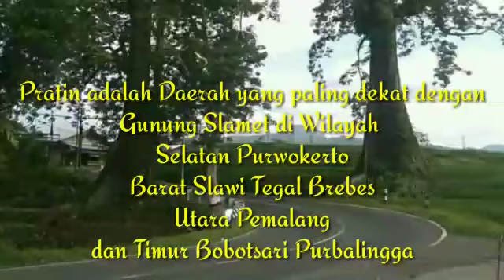Panorama Serang Pratin Purbalingga Jawa Tengah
Kabupaten Purbalingga Jawa Tengah Terus Berbenah dengan Keindahan Alamnya Di sekitar kaki Gunung Slamet...
Ya Desa Serang Pratin adalah salah satunya dengan andalan Kebun buah Sayur mayur Dan Taman Bunga Yg begitu Romantic
Dataran Gunung Slamet Meliputi 5 Kabupaten
Di Selatan Ada Kab. Banyumas
Di Utara Ada Kab Pemalang dan Tegal
Di Barat Ada Kab Brebes
Dan Di Timur Meliputi Kab Purbalingga

wisata desa serang pratin purbalingga,